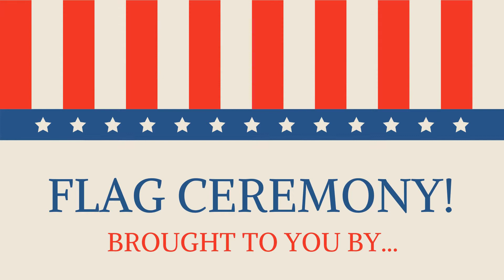Virtual Flag Ceremony presented by the 2020 GSWNY Girl Advisory Board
Our GSWNY Girl Advisory Board put together a virtual flag ceremony for use at the 2020 Annual Meeting.

Learn more about Girl Scouts at gswny.org.